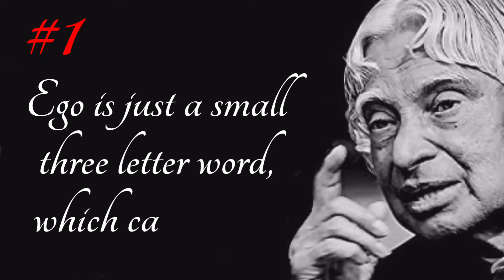5 Things about Ego! | Dr APJ Abdul Kalam Sir Quotes | Today Quotes | Life Quotes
5 Things about Ego! | Dr APJ Abdul Kalam Sir Quotes | Today Quotes | Life Quotes | Quotes

Always Think Positive & Be Positive...!

Queries Solved:

Success quotes
life changing motivational video for success in english
inspirational and motivational quotes and sayings
positive thoughts motivation
positive thoughts motivational speech
life changing thoughts status
apj abdul kalam status
top inspirational  motivational quotes of apj abdul kalam
success life motivational quotes
motivational speech for success in life
speech for success
abdul kalam quotes in english about life status
best motivational speech for students and success in life
best motivational speech for students and success in life in english
best positive thinking quotes and sayings about life
inspirational quotes for students in english
dr apj abdul kalam inspirational quotes
quotes
love quotes
inspirational quotes
inspirational videos
success quotes
success motivation
success
success life motivation
life quotes
life changing quotes
life motivation
student motivation
students motivation
whatsapp status video
new quotes
joker quotes
joker quotes motivational
joker quotes attitude
new quote
positive thoughts motivation
Music in this video
Listen ad-free with YouTube Premium
Song
Liquid Time
Artist
Aakash Gandhi
Album
Liquid Time